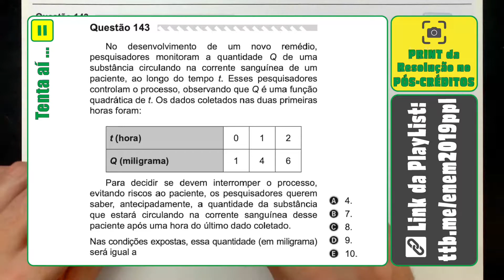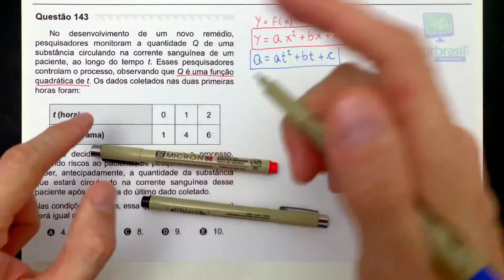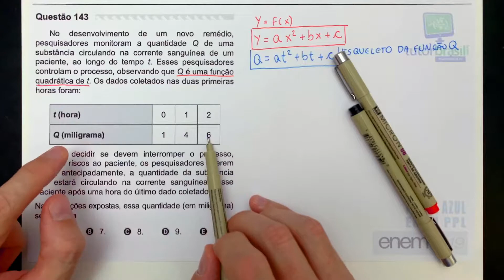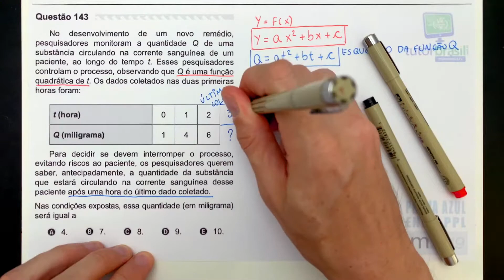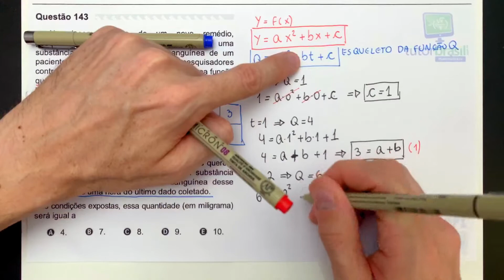[ENEM 2019 PPL] 143 📘 FUNÇÃO 2º GRAU No desenvolvimento de um novo remédio, pesquisadores monitoram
No desenvolvimento de um novo remédio, pesquisadores monitoram a quantidade Q de uma substância circulando na corrente sanguínea de um paciente, ao longo do tempo t. Esses pesquisadores controlam o processo, observando que Q é uma função quadrática de t. Os dados coletados nas duas primeiras horas foram:
Para decidir se devem interromper o processo, evitando riscos ao paciente, os pesquisadores querem saber, antecipadamente, a quantidade da substância que estará circulando na corrente sanguínea desse paciente após uma hora do último dado coletado.
Nas condições expostas, essa quantidade (em miligrama) será igual a

Problema sobre Função do Segundo Grau, Equação do Segundo Grau, Equação Quadrática, Função Quadrática